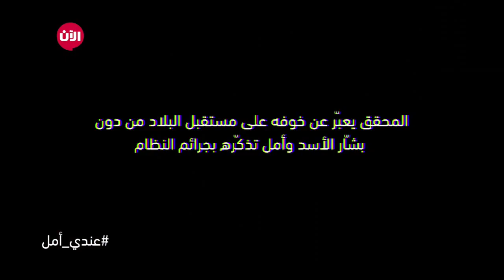عندي أمل - مرحلة ما بعد بشار | الحلقة 21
عندي أمل مع فدوى سليمان : المحقق يعبّر عن خوفه على مستقبل البلاد من دون بشّار_الأسد و أمل تذكّره بجرائم النظام